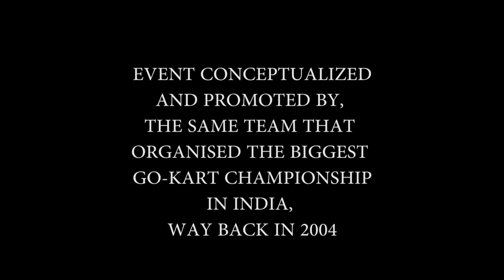GO KART FINAL PROMO